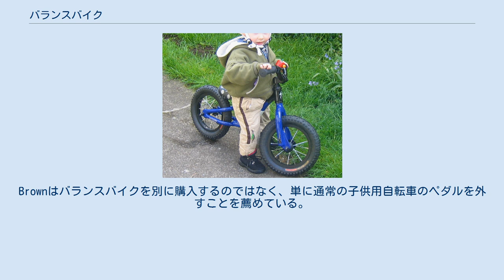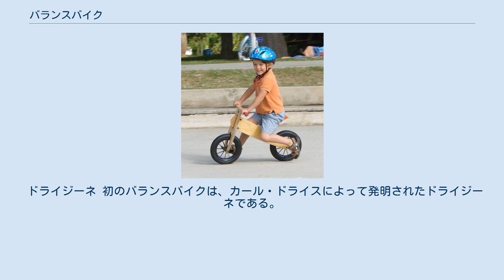バランスバイク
木製のバランスバイク バランスバイクあるいはランニングバイクは、子供がバランスやステアリングを習うのを助けるトレーニング用二輪自転車である。
ペダルや駆動系を有していない。
 ただし、日本においては自転車ではなく乗用玩具とされ、また「バランスバイク」が特定企業の商標となっているため、「キックバイク」などと称される。
 金属製バランスバイク上の幼児 バランスバイクには金属製のものと木製のものがある。
ペダルと関連部品が取り除かれた通常の自転車か、あるいは専用のもの（特に通常の自転車が一般的に入手できない非常に小さな子供のため）がある。
ブレーキはないか、1つあるいは2つの手動リムブレーキがある。
 適切に機能するために、バランスバイクは乗り手がサドルに楽に座り、両足裏が地面に着く体勢で歩くことができるように十分小さなくなければならない。
乗り手は最初はサドルにまたがって歩き、次にサドルに座って歩く。
最終的には、乗り手はバイクに乗っている間に走ったり突進したりするのに十分な程心地良く感じ、次に両足を地面から話して、2つの車輪でバランスを取りながらゆっくり進む。
 バランスバイクの製造業者らは、バランスバイクによってまずバランスと当て舵を学び、その後にペダル操作を学ぶことで子供が自転車の運転をより速く学ぶことができると述べている。
また、補助輪を使うと子供がそれに依存し過ぎるようになり、悪い癖を身に付けてしまうため学習を遅らせると述べている。
小児科医らは、補助輪を使わないことで自転車により速く乗れるようになるという証拠は存在しないと述べている。
自転車が倒れるのを防ぐ補助輪は、同時に逆操舵をも妨げるため、三輪車と同様に、子供はハンドルバーを誤った方向に向けることを覚えてしまう。
Sheldon Brownは、補助輪の位置が低過ぎるとバイクが傾くのを妨げてしまい、また後輪に適切に体重がかからなければブレーキングを邪魔してしまうため、誤って調整した場合には学習の障害になり得ると記している。
補助輪を適切に調整し、子供の技術が上がれう程に補助輪の位置を挙げることでこれらの問題を避けられる。
ブレーキを全く持たないバランスバイクでは乗り手の足でうまく停止できないことが予想されるが、非常に小さな子供はどちらにせよブレーキを効果的に使うことができないだろう。
Brownはバランスバイクを別に購入するのではなく、単に通常の子供用自転車のペダルを外すことを薦めている。
 ドライジーネ 初のバランスバイクは、カール・ドライスによって発明されたドライジーネである。
ドライジーネは二輪でペダルを持たず、今日の自転車の原型となった。
 日本において、バランスバイクの法的立場は乗用玩具となっている。
このため公道での走行は認められていない。
 ブレーキが付いていても自転車とは認められていない。
 走行する場所は、公道はもちろんのことであるが、公道への飛び出しの可能性がある場所・車両の往来する可能性がある場所・坂道および坂道付近・階段や段差およびその付近・危険な障害物がある場所・プールサイドや水辺付近・乳児がいる場所・他に遊んでいる子供がいる場所を避けるべきである。